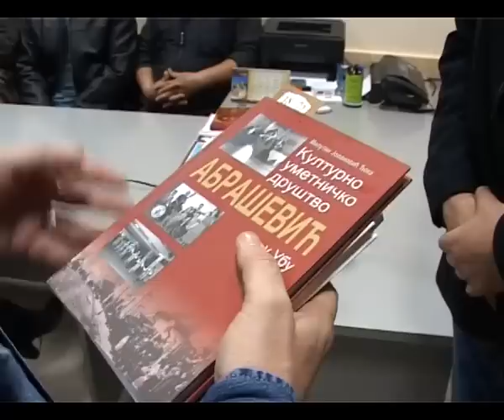Gost SNS Dejan Brdjovic